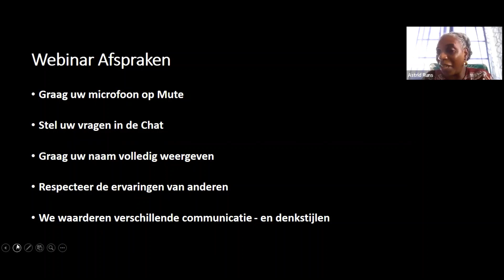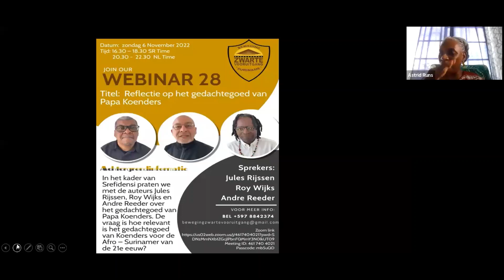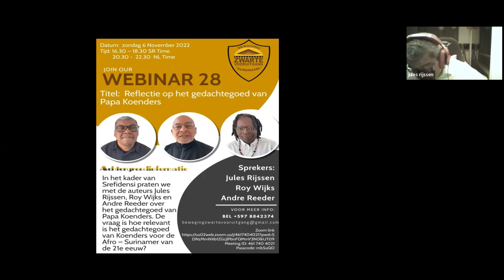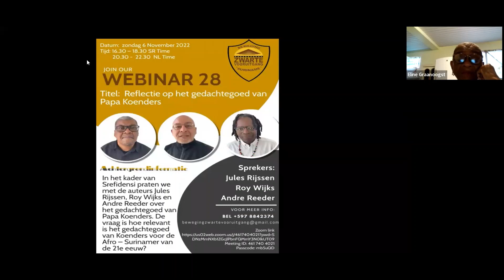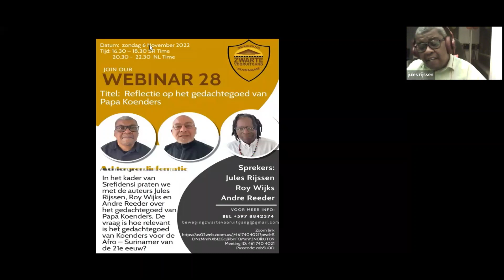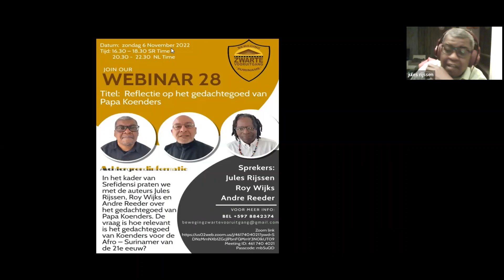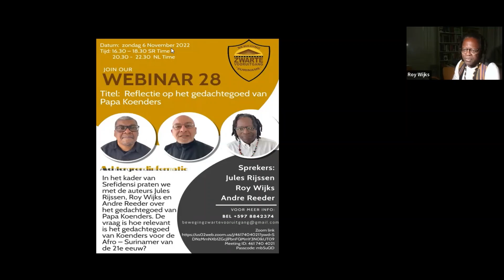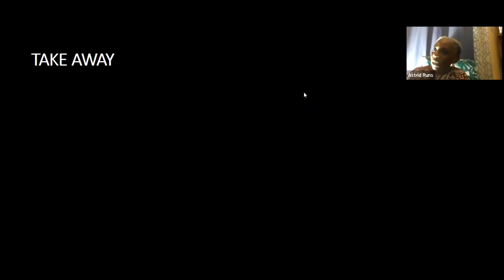Webinar 28 Reflectie op het gedachtegoed van Papa Koenders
In het kader van Srefidensi praten we met de auteurs Andre Reeder, Jules Rijssen en Roy Wijks over het gedachtegoed van Papa Koenders. De vraag is hoe relevant is het gedachtegoed van Koenders voor de Afro – Surinamer van de 21e eeuw?